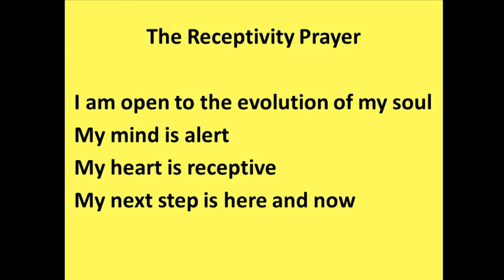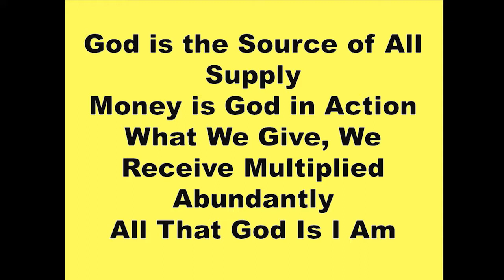5 Steps to Peace, Love & Joy - Rev. Tricia Klink